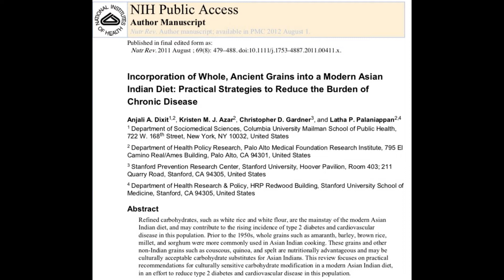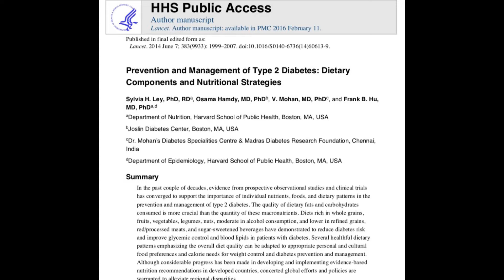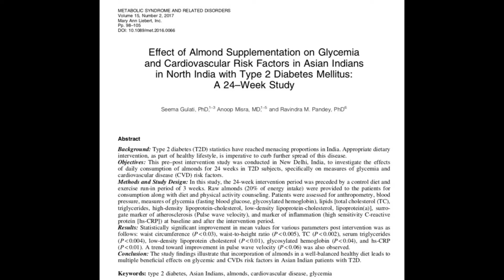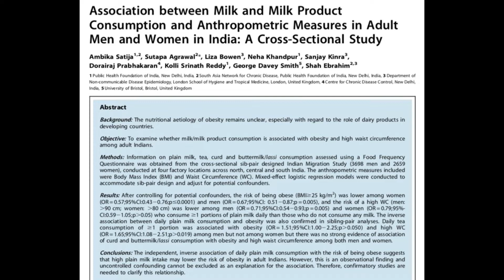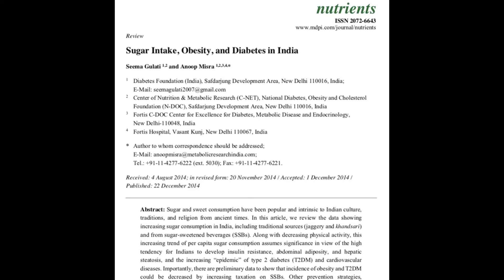Eating for Health: Foods that make weight loss easy or difficult!!!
When it comes to weight loss, consuming two or more foods together can be better than one. For example, rice with pulses and curd, or roti with beans…That’s because each has different nutrients that work together. As a team, they can keep off your hunger for a longer time, impact secretion of satiety hormones, and help burn more calories by affecting your metabolism. Indian cuisine, which is known for its vibrant spices, fresh herbs, and rich flavors,  enables making such healthy combinations very easy. There is growing evidence that combinations with specific foods may help weight control and fend off chronic diseases like heart diseases, diabetes, and hypertension.